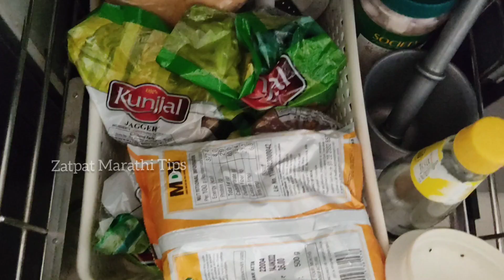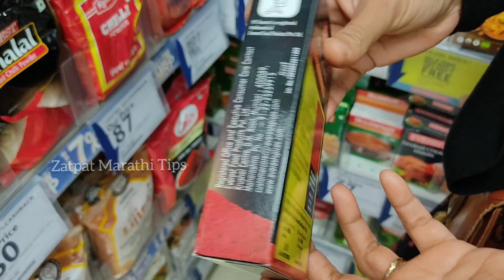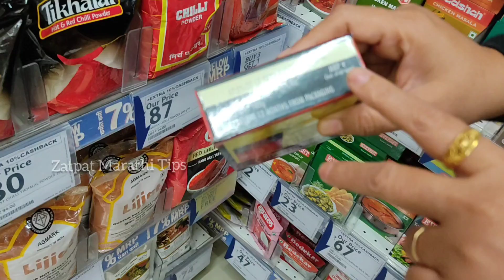महिन्याचा किराणा भरण्याआधी काय तयारी करावी म्हणजे पैशाची व वेळेची बचत होईल | KitchenTips hacks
महिन्याचा किराणा भरण्याआधी काय तयारी करावी म्हणजे पैशाची व वेळेची बचत होईल, पदार्थ खराब होणार नाही व वाया जाणार नाहीसामानाची गर्दीही होणार नाही